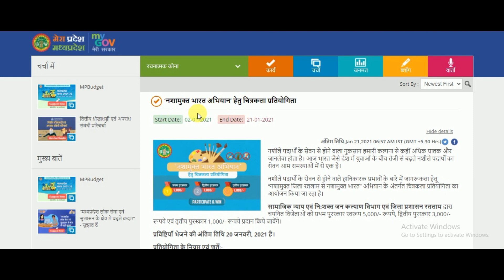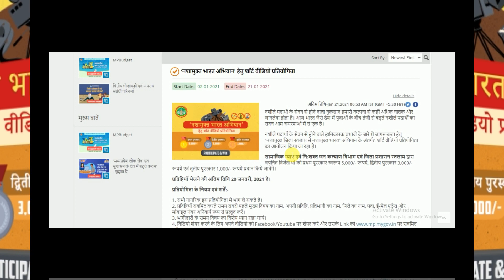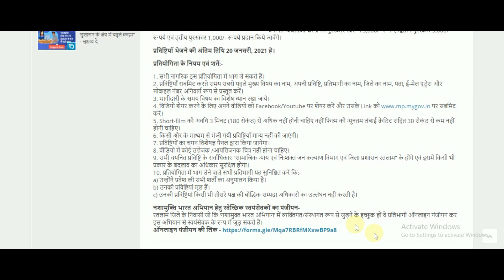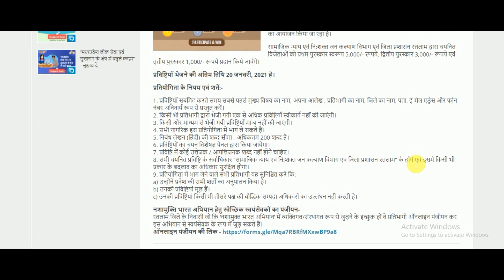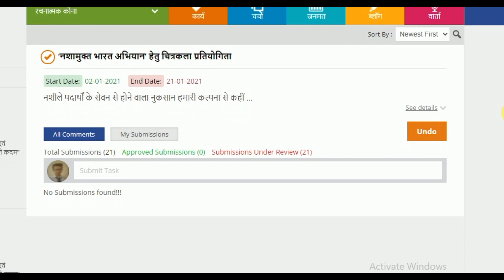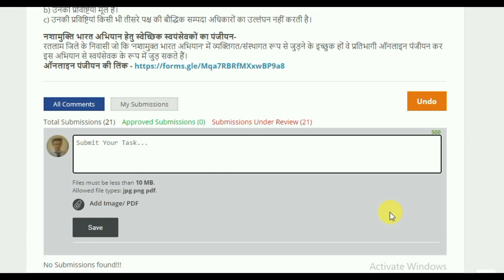Drawing/Painting, Essay Writing & Short Video Contest on ‘नशामुक्त भारत अभियान’,PriZes by M.P. Govt.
नशीले पदार्थों के सेवन से होने वाला नुकसान हमारी कल्पना से कहीं अधिक घातक और जानलेवा होता है। आज भारत जैसे देश में युवाओं के बीच तेजी से बढ़ते नशीले पदार्थों का सेवन आम समस्याओं में से एक है।
नशीले पदार्थो के सेवन से होने वाले हानिकारक प्रभावों के बारे में जागरूकता हेतु “नशामुक्त जिला रतलाम से नशामुक्त भारत” अभियान के अंतर्गत चित्रकला, शॉर्ट वीडियो , निबंध लेखन प्रतियोगिता का आयोजन किया जा रहा है।